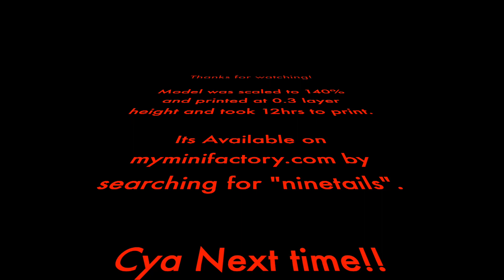NineTails on V400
This is Ninetails the fox.  It was printed on my FLSun V400 using Eryone Dual Color silk filament.   As always, their materials produced another outstanding giant sized model!    I scaled it to 140% and then let the printer sing!! haha.   Enjoy!